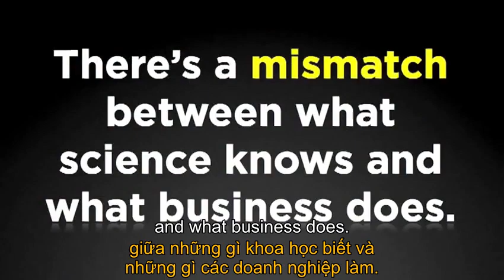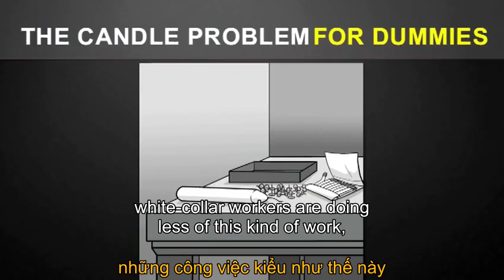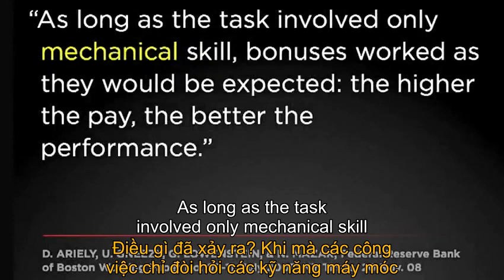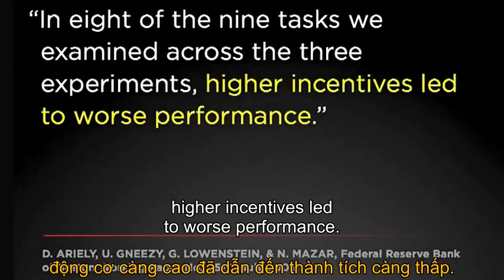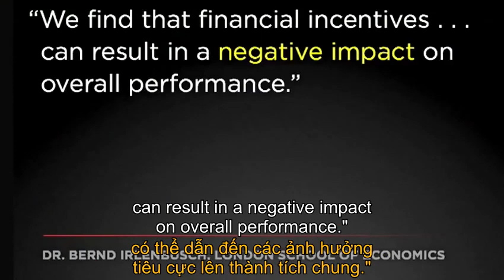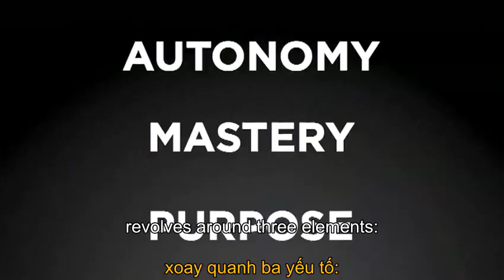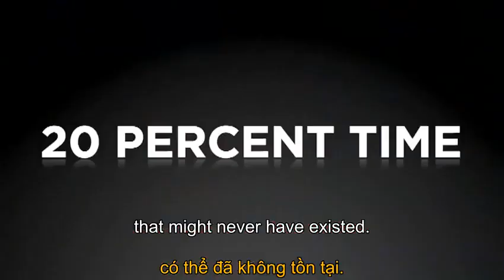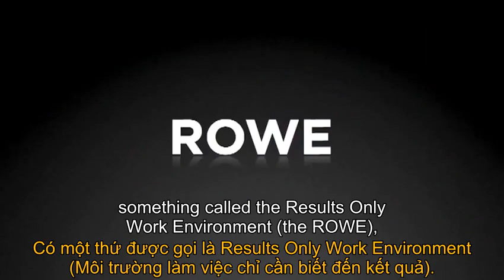Động lực | Dan Pink | TED Talks Song Ngữ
The puzzle of motivation | Dan Pink | TED Talks Song Ngữ | TED Talks Vietsub
* About the talk:
* About the speaker:
Kênh Youtube "TED TALKS VIETSUB HAY NHẤT":
Vui lòng:
Thank you, TED!